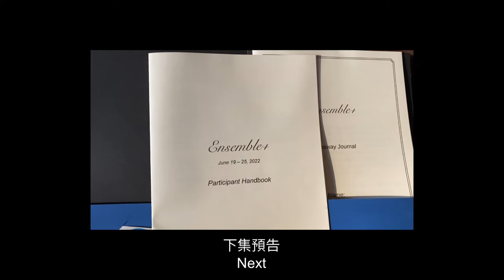eng/ 留學生活VLOG｜自己做蠟燭，咖啡膠囊機，宿舍生活｜[ Study aboard Vlog ] Handmade Candle, Espresso Machine, Dorm Life.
Vlog no.5!

It’s a relaxing week after intensive works and performance and I’m excited to share my week with you all!

This week I have experienced different things from what I do usually from school days since it’s vacation! Let me know what you think about the vlog! And thank you for your supports as always☺️

Music credit to:
Oneul

1. 00:10-02:05
Morning peppermint

2. 02:26-04:53
Snow Dance

3. 04:54-05:41
Miracle morning

All three songs produced and copyrights owned by artist Oneul.

I wanted to credit and special thanks to Misa Artians for drawing my logo/transition!